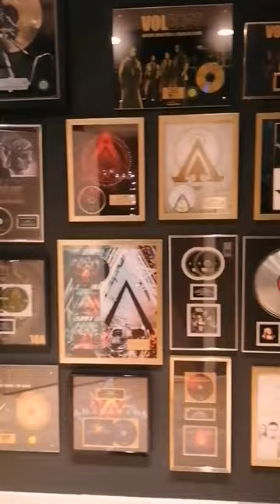Huge drum sounds at legendary Hansen Studios!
Small recap of drum recordings for our new album!  @GabrieleBozDrums  playing at legendary Hansen Studios in Ribe, Denmark with the producer Jacob Hansen.
(January 2023)